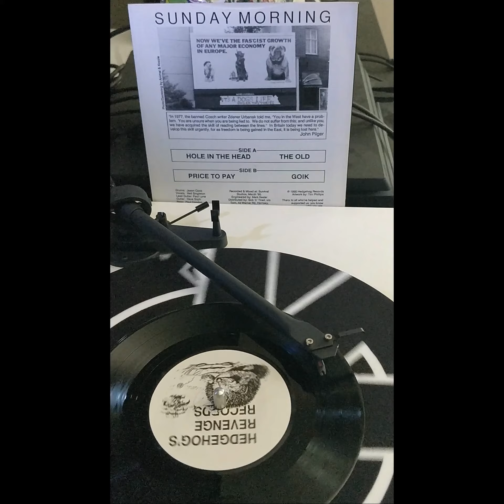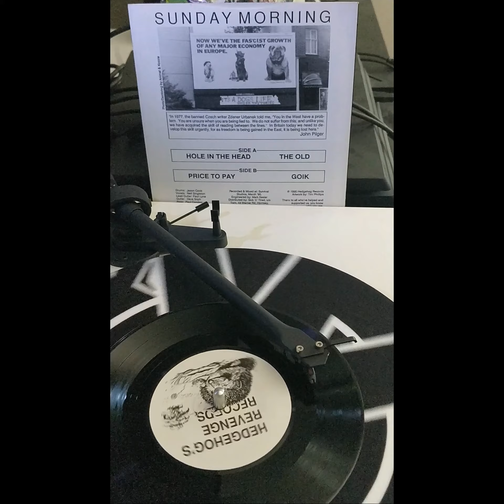Trench Fever ‎– Saturday Night Trench Fever 7" (1990) [VINYL RIP] *HQ AUDIO*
Tracklist

A1 Hole In The Head
A2 The Old
B1 Price To Pay
B2 Goik